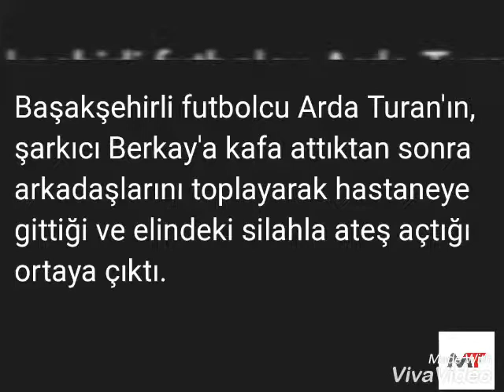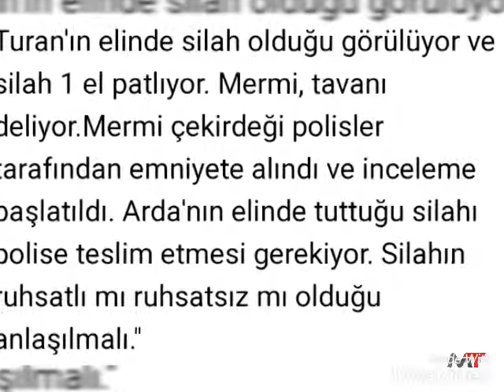Silahla Hastaneyi Basan Arda, Koridorlarda Ateş Saçtı